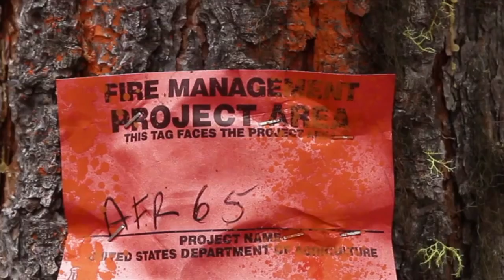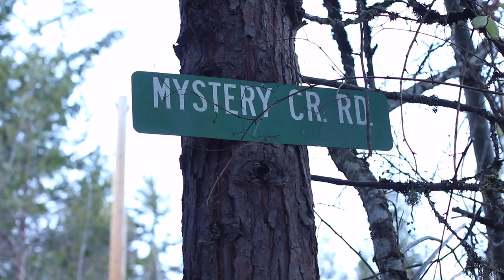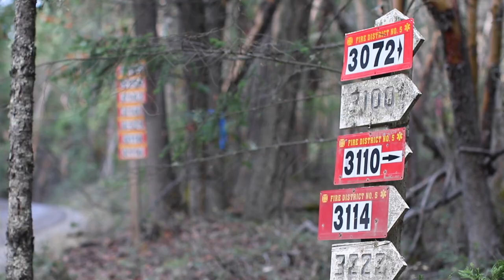Resilience in the Face of Change: Southern Oregon